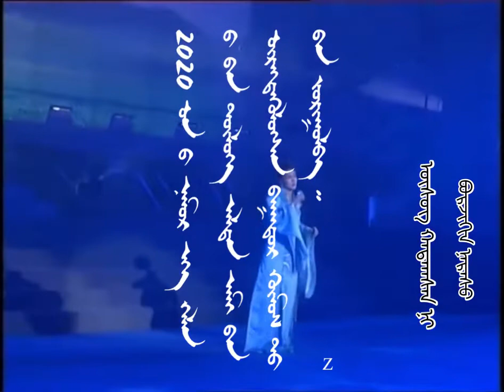ᠠᠩᠭᠢᠷ ᠡᠵᠢ一 ᠰᠡᠷᠴᠢᠮ ᠡ Angir eej — Serchmaa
ᠡᠨᠡ ᠳᠠᠭᠤᠤ  ᠶ᠋ᠢ 2020 ᠣᠨ ᠊ᠤ ᠡᠬᠡ ᠬᠡᠯᠡ ᠪᠢᠴᠢᠭ ᠵᠢᠡᠨ ᠬᠠᠮᠠᠭᠠᠯᠠᠬᠤ ᠵᠢᠨ  ᠲᠥᠯᠥᠭᠡ ᠠᠯᠲᠠᠨ ᠠᠮᠢ ᠪᠡᠨ ᠦᠷᠡᠭᠳᠡᠭᠦᠯᠦᠭᠰᠡᠨ ᠬᠥᠮᠦᠰ  ᠲᠦ᠍  ᠪᠡᠨ ᠡᠷᠭᠦᠪᠡ ᠃  ᠲᠡᠳᠡᠭᠡᠷ ᠠᠮᠢ ᠨᠠᠰᠤ  ᠶ᠋ᠢ ᠬᠡᠵᠢᠶᠡᠳᠡ ᠮᠠᠷᠲᠠᠬᠤ ᠥᠬᠡᠢ᠃
2004  ᠣᠨ  ᠳ᠋ᠤ  ᠰᠡᠷᠴᠢᠮ ᠡ ᠥᠪᠥᠷ ᠮᠣᠩᠭᠣᠯ ᠣᠷᠣᠨ  ᠳ᠋ᠤ᠌ ᠣᠴᠢᠵᠤ ᠡᠨᠡ ᠳᠠᠭᠤᠤ  ᠪᠠᠨ ᠳᠠᠭᠤᠯᠠᠵᠤ ᠂ ᠥᠪᠥᠷ ᠮᠣᠩᠭᠣᠯᠴᠤᠳ ᠊ᠤᠨ ᠵᠢᠠᠨ ᠬᠠᠶ᠋ᠢᠷ᠎ᠠ ᠵᠢ ᠣᠯᠤᠭᠰᠠᠨ ᠪᠢᠯᠡ᠃